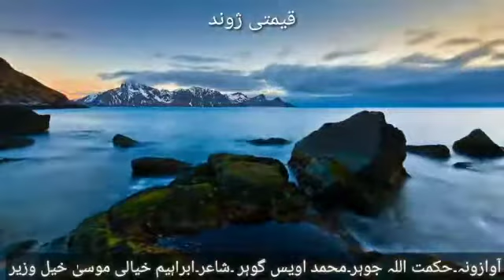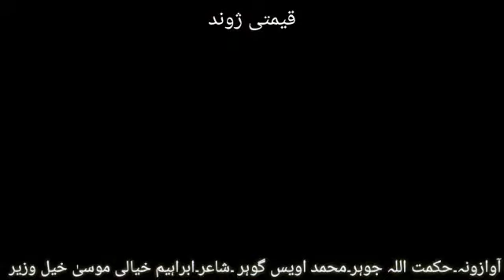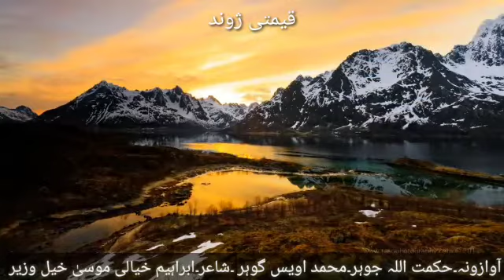دا ھعو خلقو دا ژوند ستارا او سخارا مظبوتا وی چے سوک ال او مال پیژانی دلتا ب پ خوند ژوند کوی او ھلتا